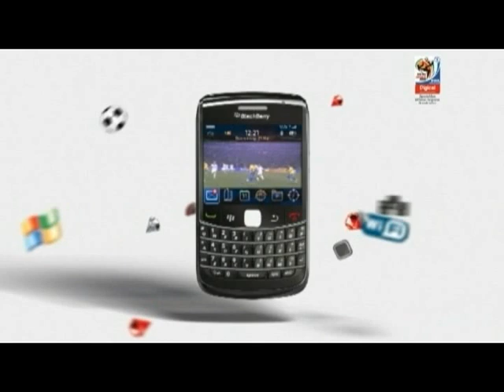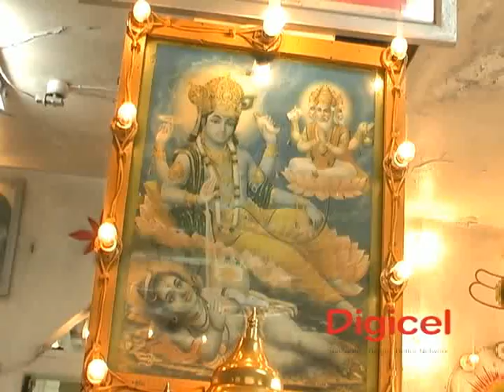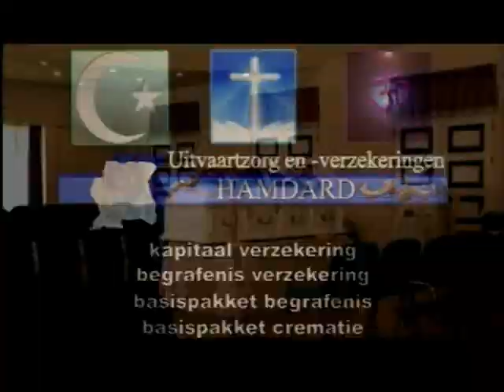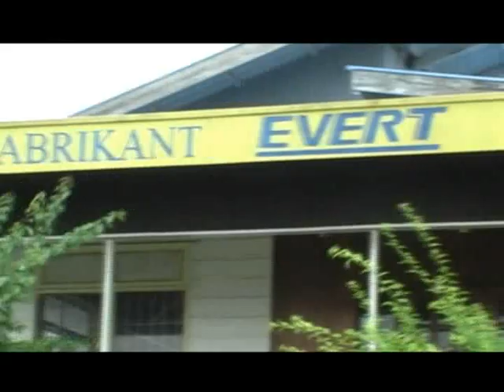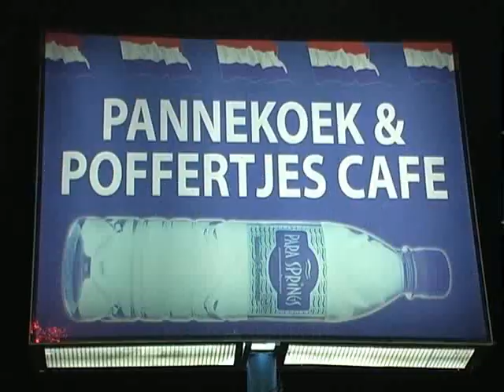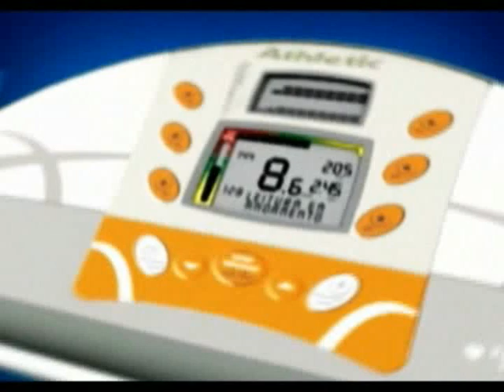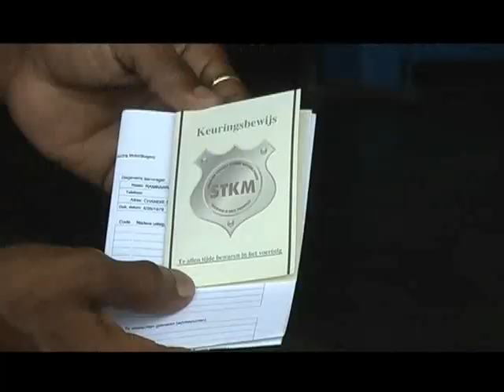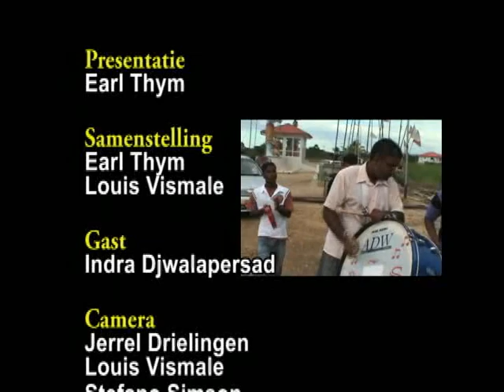Tap A Bankstel: Marijke Djwalapersad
Marijke Djwalapersad op de populairste bank in Suriname op bezoek